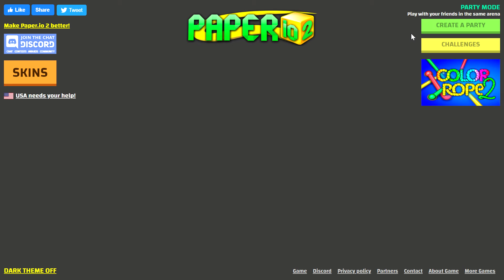TRYING TO BEAT PAPER.IO